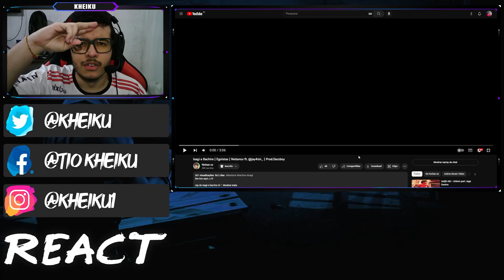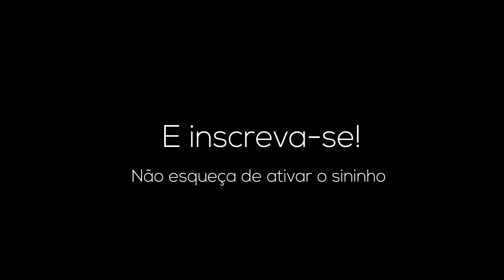[REACT] Isagi e Bachira | Egoístas | @neitansx ft. @jay4zin_ | Prod.Dazzboy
●Vídeo Original●